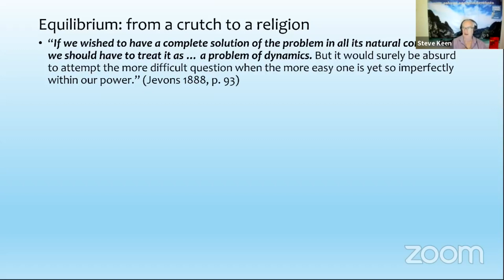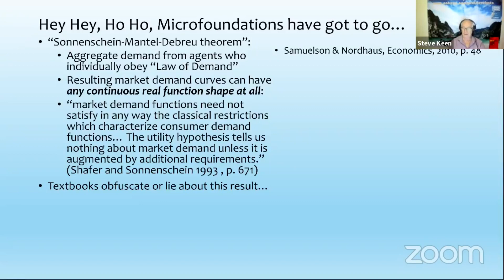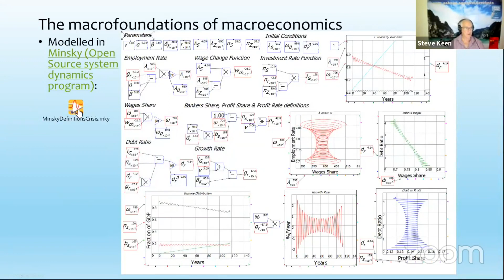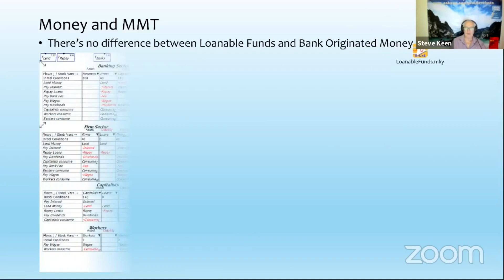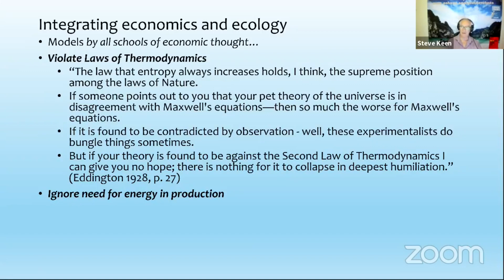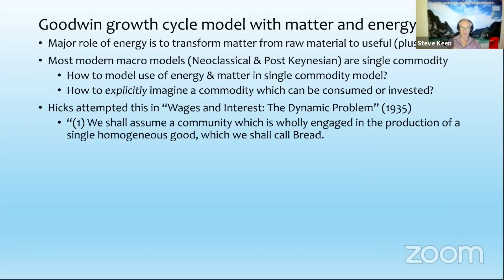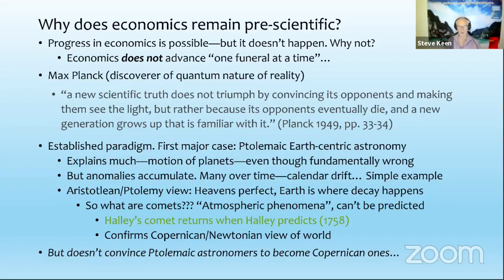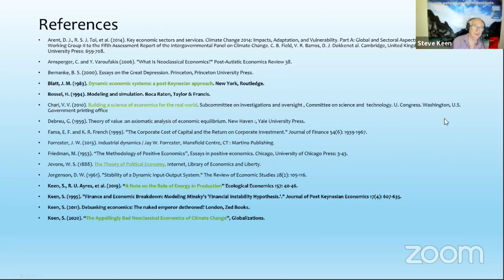Prof. Steve Keen – Macroeconomics without Micro: Using Post-Keynesian economic theory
Author of “Debunking Economics: The Naked Emperor of the Social Sciences”, Steve Keen is well-known for his virulent critique of mainstream neoclassical economic theory. One of the handful of economists to warn that a serious crisis was imminent in 2005, he has been highly critical of the unwillingness to abandon certain key assumptions that have dominated much of the economics profession, especially  before the GFC. He received the Revere Award in 2010 for being the economist whose work is most likely to prevent a future financial crisis.

One of the key assumptions of neoclassical nexus (rationality-individualism-equilibrium) is that one can fully understand social phenomena by looking at the individual maximising behaviours of individual agents. Steve Keen will discuss the flaws of this approach, and alternatives that exist. Is society more than the sum of its parts?

He is a fellow at the Australian Centre for Policy Development, as well as professor and Head of the School of Economics, History and Politics at Kingston University in London.